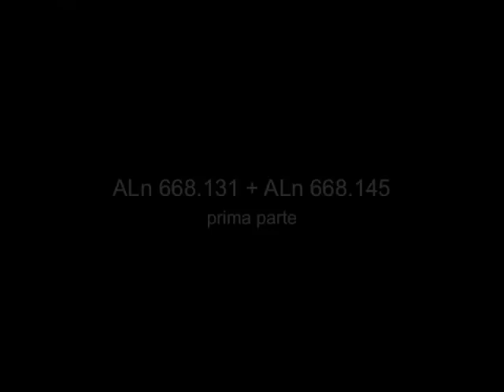Cab RIde Edolo - Iseo 1/10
Da Edolo a Malorno